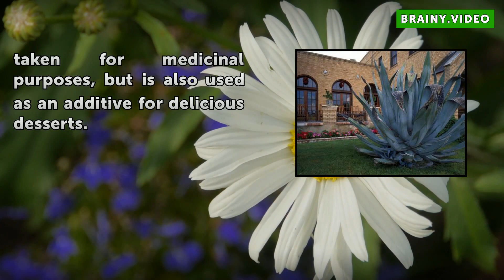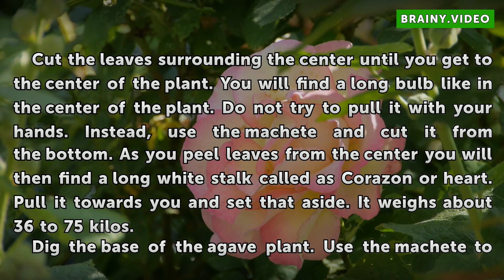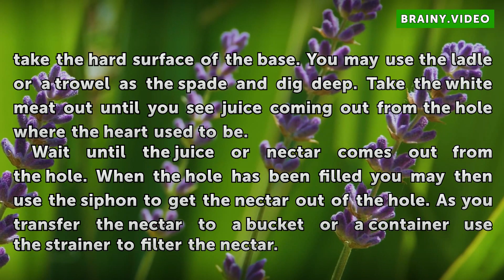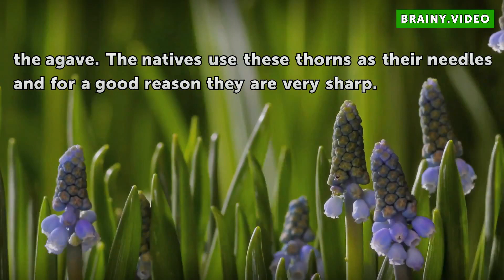How to Harvest Agave Nectar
How to Harvest Agave Nectar. Although an agave plant is cactus-like it belongs with the same family of Lilies and Aloes, and is of the family of Agavaceae. The nectar from which tequila is produced comes from the blue agave. It is from this agave that many farmers harvest the finest nectar in the world. This isn't an easy process. However, the...

Table of contents How to Harvest Agave Nectar
Things You'll Need 00:52
Tips & Warnings 02:32